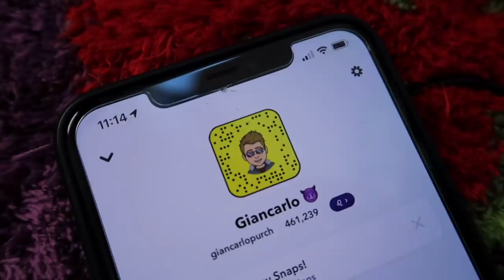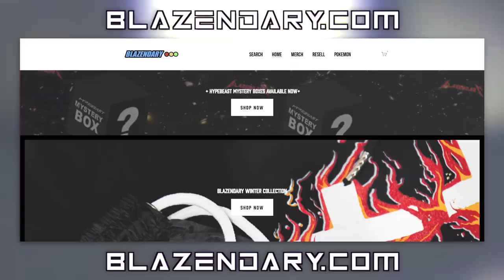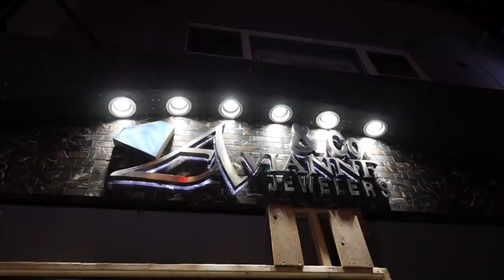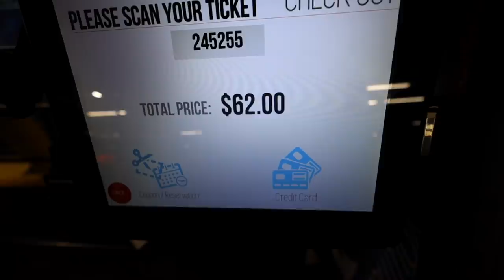Going to the World's *BEST* Jewelry Store and Picking up my CUSTOM CHAIN!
Today in this vlog number 26 I show you guys going to the Worlds BEST Jewelry Store and pickup my chain that i had dropped off for service.. as well as checkout some of the coolest jewelry on display in Diamond Jewelry Way, the heart of NYC's diamond district! We also take a look at some of the custom diamond and gold jewelry from the biggest jewelry collection in New york city.. Avianne!

Snapchat: 👻   FOLLOW FOR MY ITEM OF THE DAY!